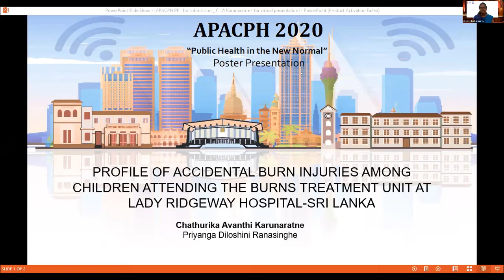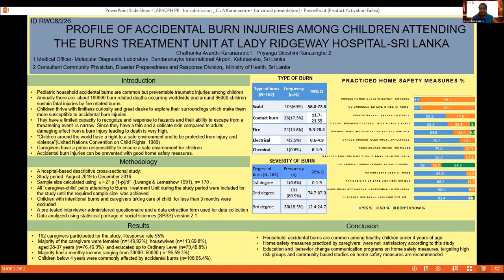APACPH Conference Oral Presentation Karunaratne CA RCW8 226